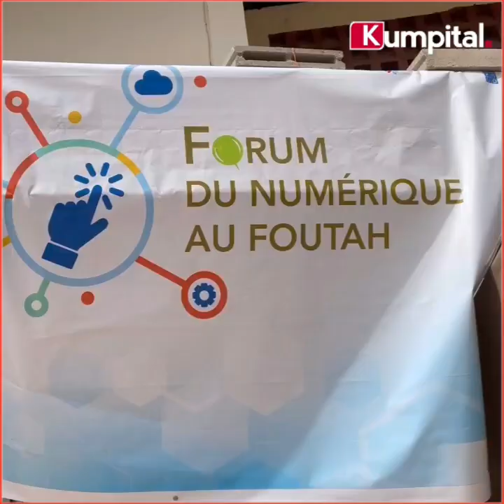FONUF2022: des panelistes parlent des apports du numérique dans le domaine de la santé en Guinée.